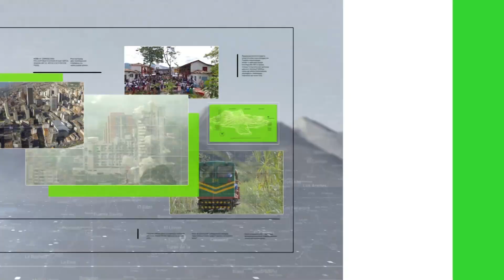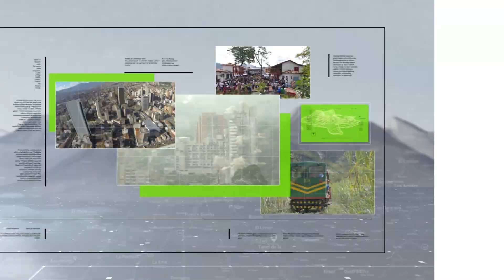Mónica Quiroz Viana, secretaria de educación de Antioquia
Entrevista en Consejo de Redacción a Mónica Quiroz Viana, secretaria de educación de Antioquia.